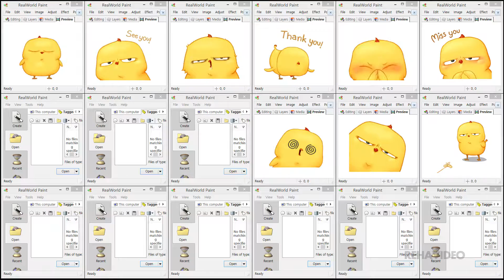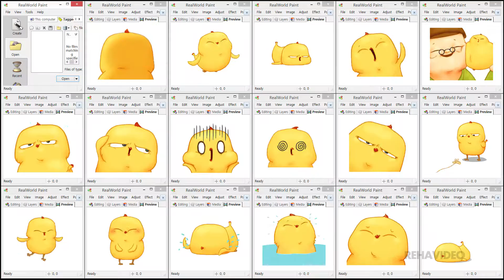Cheez...z: Warbie & Yama 3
emoticon name(이모티콘 이름) : Cheez...z: Warbie & Yama 3
1080p HD Video!